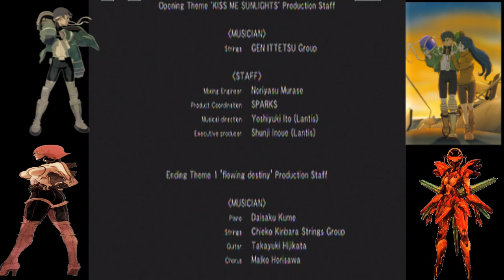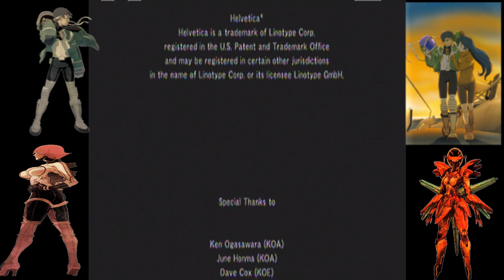Zone of the Enders Final